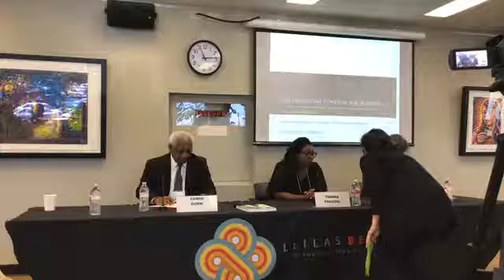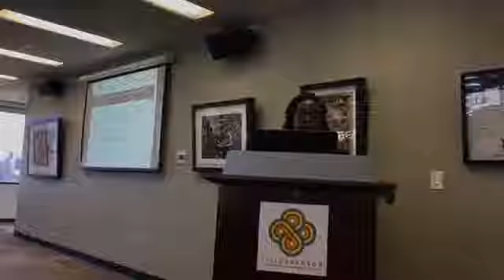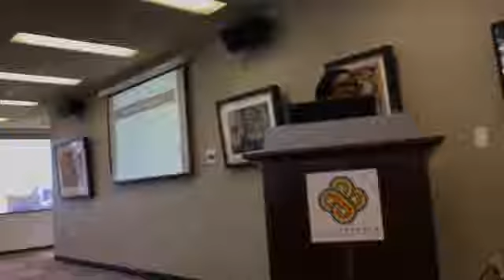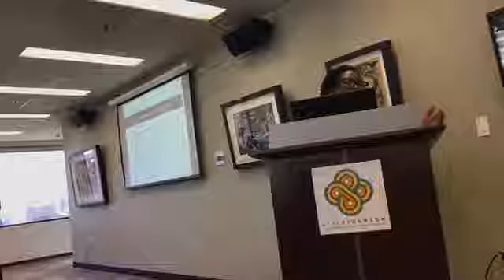Session 2: Between Disillusion and Dreams: The Future of Ethnic and Racial Equity in Latin America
This workshop, which will launch the Laboratory for Ethnic and Race Equity (LAESER) to the UT academic community, will debate ethnic-racial inequality, Afro-Latino resistance, as well as African-descendant and Indigenous questions in the census questionnaires of Latin American countries. Internationally recognized scholars on ethnic and racial inequality, collective identities, and census categories will be invited to participate.

Session 2: Comparative Racial Politics in Latin America

Charles Hale, Dean of Social Sciences, University of California –Santa Barbara
Tianna Paschel, Associate Professor of African American Studies, University of California – Berkeley
Chair: Edwin Dorn, Professor of Public Affairs, UT Austin